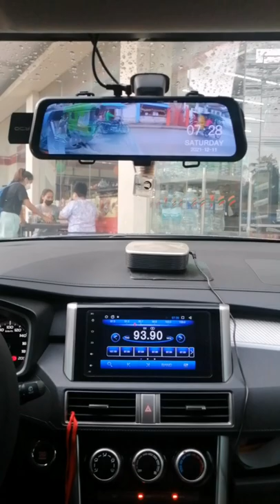Island hopping sa Olango Island, Nalusuan Island & Sulpa Island.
I was really enjoy the Island hopping sa Olango Island lalo nasa views and food. Na invite lng ako kasama kaibigan ng Ate ko and super enjoy and sulit  talaga ang bonding namin. Last year pa ito sa December ang video before sa bagyong Odette..